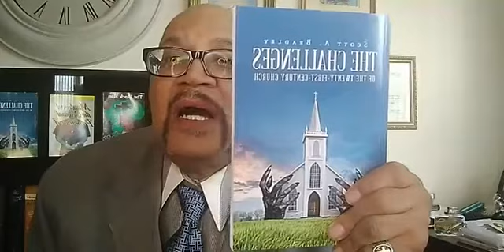Jesus: The Only Way / Please subscribe to this youtube channel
Rev Scott A Bradley